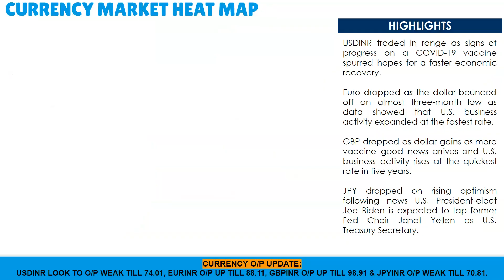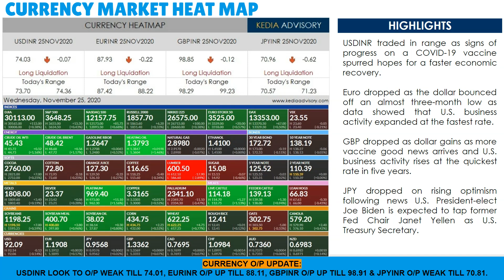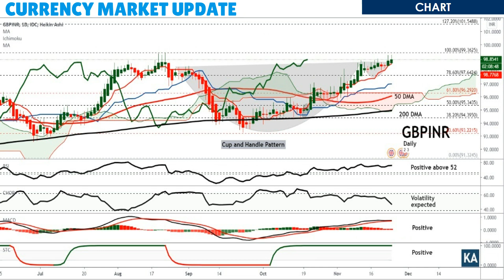Kedia Currency Morning Podcast as on Nov 25, 2020 | केडिया करंसी मॉर्निंग पॉडकास्ट 25 नवंबर, 2020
USDINR traded in range as signs of progress on a COVID-19 vaccine spurred hopes for a faster economic recovery.
Euro dropped as the dollar bounced off an almost three-month low as data showed that U.S. business activity expanded at the fastest rate.
GBP dropped as dollar gains as more vaccine good news arrives and U.S. business activity rises at the quickest rate in five years.
JPY dropped on rising optimism following news U.S. President-elect Joe Biden is expected to tap former Fed Chair Janet Yellen as U.S. Treasury Secretary.